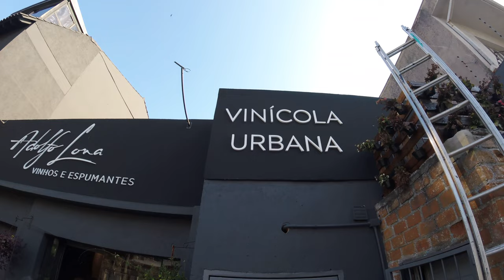Tailer • Borbulhas Brasileiras • Adolfo Lona - O Mestre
Trailer do Documentário Borbulhas Brasileiras • Adolfo Lona - O Mestre